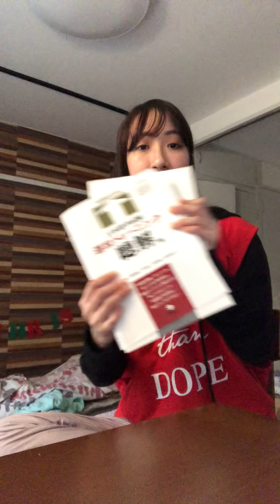Học đại học ở Nhật có khó không?| Du học sinh tại Nhật|Rim Chan♥♥♥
Đây là câu chuyện mình kể lại cho vui thôi  chứ không phải hương dẫn gì đâu nhá. Nên  nếu có sai xót gì mong mọi người bỏ qua nhá ^^ .